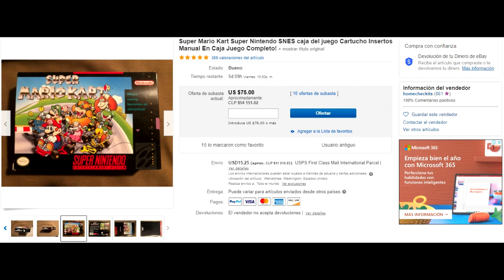Capitulo 269 Super Mario Kart Super Famicom Gameplay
Un Clasico de Super Famicom.

PREGUNTAS FRECUENTES
- ¿ De donde eres ? De Chile. Vivo en Arica.
- ¿ Como te llamas ? Jorge.
- ¿ Con que grabas en PC ? CyberLink Screen Recorder 4, Bandicam & Action.
- ¿ Con que grabas en Consola ? Razer Ripsaw & Algunas Veces Ocupo Emuladores.
- ¿ Que camara ocupas ? Microsoft LifeCam Studio Full HD.
- ¿ Con que editas ? Sony Vegas Pro 18.

CPU: Intel Core i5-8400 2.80 Ghz (MSI B360 Gaming Pro Carbon).
RAM: 16 GB.
VIDEO: NVIDIA GeForce RTX 2070 8 GB (ZOTAC).
CÁMARA: Microsoft LifeCam Studio Full HD.
MICROFONO: Condenser Microphone SF-666 (Generico).
PANTALLA: Samsung Led TV 3D 40.
TECLADO: Cougar Ultimus RGB Mecanico.
MOUSE: Razer Abyssus 2000.
PARLANTES: BOSE Companion 2 Series II.
SISTEMA OPERATIVO: Windows 10 Pro 20H2.